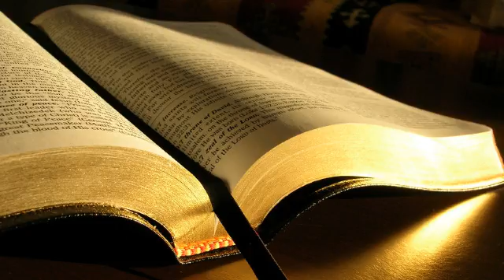Levitic 5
Leviticul 5
1. Daca cineva, fiind pus sub juramant ca martor, va pacatui prin faptul ca, desi poate dezvalui ceea ce a vazut sau stie, totusi nu o face, isi va purta pedeapsa.
2. Daca cineva va atinge fara sa-si dea seama vreun lucru necurat, fie hoitul unei fiare necurate, fie hoitul unei vite necurate, fie hoitul unei taratoare necurate, va fi necurat si considerat vinovat.
3. Sau daca cineva va atinge fara sa-si dea seama vreo necuratie omeneasca, adica orice necuratie prin care cineva poate ajunge necurat, iar apoi isi va da seama de acest lucru, va fi considerat vinovat.
4. Daca cineva va jura pripit ca va face bine sau rau cu privire la orice lucru despre care se poate jura si, desi nu si-a dat seama la inceput, ajunge totusi sa-si dea seama mai tarziu, va fi considerat vinovat.
5. Asadar, daca cineva se va face vinovat de oricare din aceste fapte, va trebui sa-si marturiseasca pacatul savarsit
6. si sa aduca Domnului ca jertfa pentru pacat, o femela din turma; sa aduca ca jertfa pentru pacat o oaie sau o capra, iar preotul sa faca ispasire pentru pacatul acelui om.
7. Daca nu poate aduce o oaie, atunci sa aduca Domnului ca jertfa pentru pacatul savarsit doua turturele sau doi pui de porumbei, una ca jertfa pentru pacat si cealalta ca ardere de tot.
8. Sa le dea preotului care va trebui sa aduca, mai intai, ca jertfa pentru pacat prima turturea, rupandu-i capul de la gat, fara sa-l desprinda.
9. Apoi va trebui sa stropeasca o latura a altarului cu o parte din sangele jertfei pentru pacat, iar restul sangelui sa-l toarne la picioarele altarului; aceasta este o jertfa pentru pacat.
10. Cea de-a doua turturea s-o aduca ca ardere de tot, dupa randuiala. Asa sa faca preotul ispasire pentru pacatul savarsit de acel om si acesta din urma va fi iertat.
11. Daca nu poate aduce nici doua turturele sau doi pui de porumbei, atunci, cel care a pacatuit sa aduca ca jertfa pentru pacatul savarsit a zecea parte dintr-o efa de faina aleasa; sa nu puna nici untdelemn si nici tamaie pe ea, caci este o jertfa pentru pacat.
12. S-o duca la preot si preotul sa ia un pumn de faina ca jertfa de aducere-aminte si s-o arda pe altar deasupra jertfelor mistuite de foc pentru Domnul; aceasta este o jertfa pentru pacat.
13. Asa va trebui sa faca preotul ispasire pentru oricare din aceste pacate pe care omul acela le-a savarsit si astfel omul va fi iertat. Ceea ce va mai ramane din jertfa aceasta sa fie a preotului, asa cum se obisnuieste si la darul de mancare.
14. Domnul i-a mai zis lui Moise:
15. Daca cineva va savarsi o nelegiuire si va pacatui fara voie fata de oricare din lucrurile sfinte ale Domnului, atunci va trebui sa aduca Domnului ca jertfa pentru vina un berbec fara meteahna din turma, a carui valoare in secheli de argint sa o apreciezi tu dupa valoarea sechelului Lacasului; aceasta este o jertfa pentru vina.
16. El sa plateasca pentru ceea ce a gresit in ce priveste lucrurile sfinte, adaugand inca o a cincea parte din valoarea berbecului si incredintand-o apoi preotului. Preotul sa faca ispasire cu berbecul jertfei pentru vina si omul acela va fi iertat.
17. Asadar, daca cineva va pacatui fara sa-si dea seama, savarsind impotriva poruncilor Domnului lucruri care nu trebuie facute, va fi considerat vinovat si isi va purta pedeapsa.
18. El va trebui sa aduca preotului, ca jertfa pentru vina, un berbec fara meteahna din turma, la aprecierea ta; preotul sa faca ispasire in locul lui pentru nelegiuirea pe care a facut-o fara voie si acesta va fi iertat.
19. Aceasta este o jertfa pentru vina. Omul acesta s-a facut vinovat fata de Domnul.